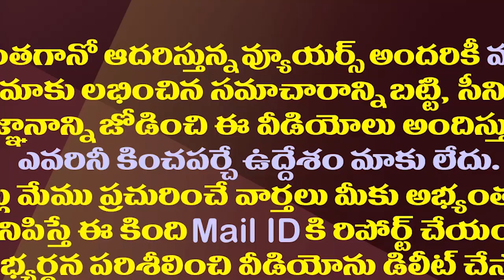తండ్రి బాటలో ఎత్తులు జిత్తులతోనే లోకేష్ రాజకీయం| Nara Lokesh Is Following His Father In Politics